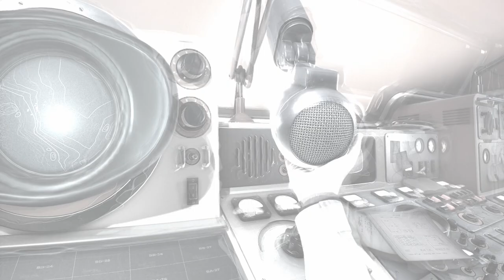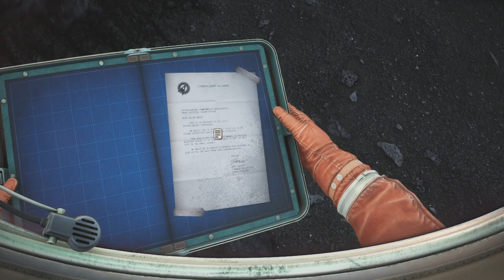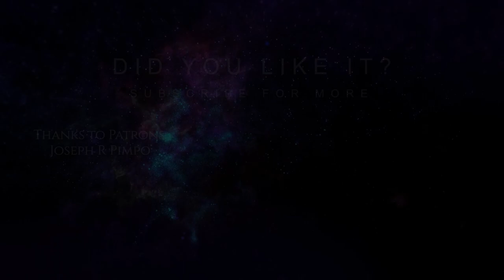Evna Plays The Invincible Episode 2 (Looking for our Crew)